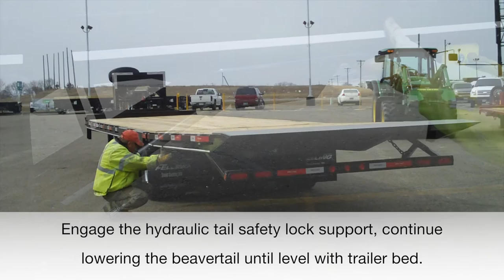FT -24- 2 GN Hydraulic Beavertail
Felling Trailers, Inc.'s product spotlight is on the Electric/Hydraulic Beavertail option. The electric/hydraulic beavertail feature allows the operator to load equipment without the need of ramps and in turn eliminating the potential for back injuries. Simply lower the beavertail to the ground and load or unload equipment with ease. Then raise the electric/hydraulic beavertail back to transport position, secure your equipment and you are ready to go.